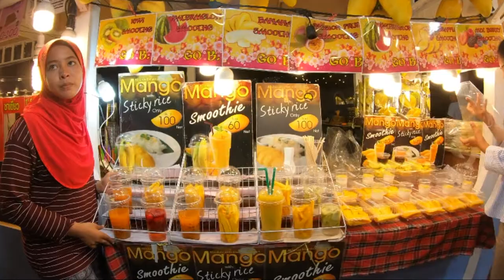Pratunam -market # Bangkok 2019 le plus grand marché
Le marché Pratunam est l'un des principaux marchés de Bangkok et le plus grand marché de l'habillement de la Thaïlande. Le nom Pratunam signifie porte d'eau: J'espère que cette vidéo vous a plus !